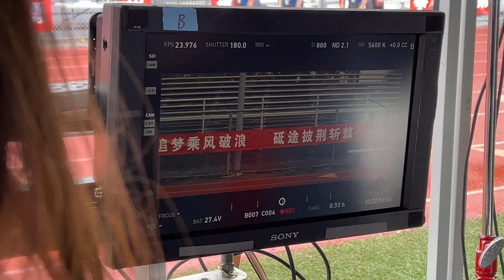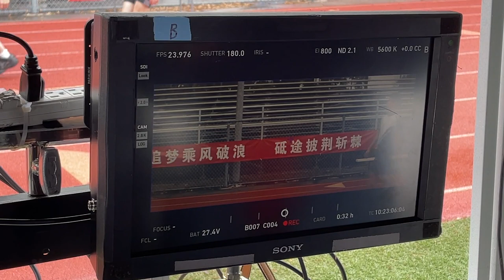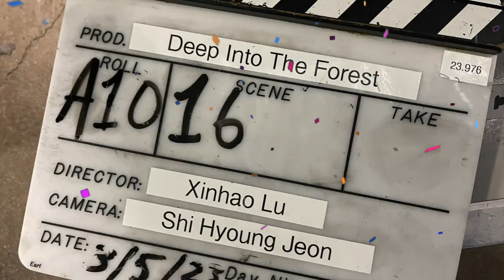拍摄日记｜杀青啦！ 美国电影学院AFI毕业作品《定向》Day 6 | AFI Thesis Deep Into The Forest 03052023